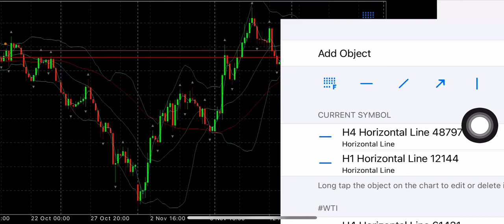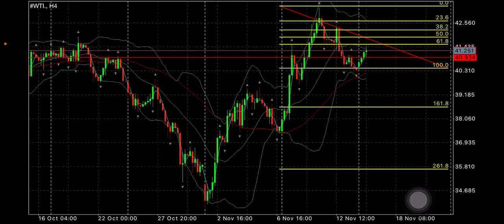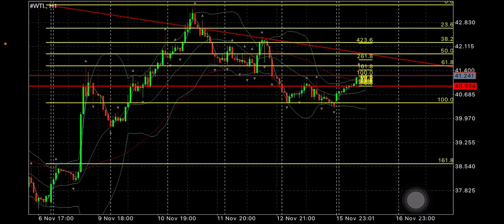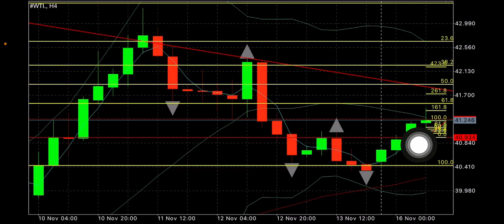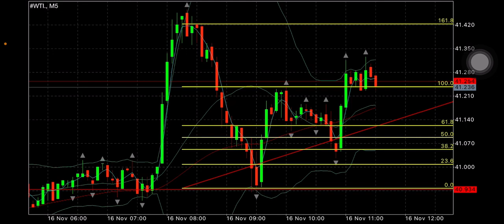Analisis market crude oil sebelum H4 close malam tadi